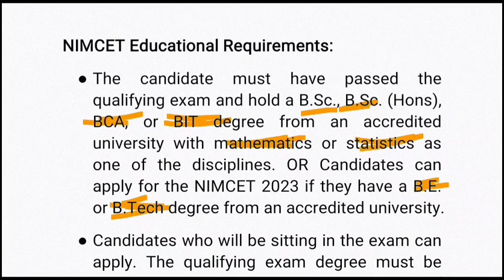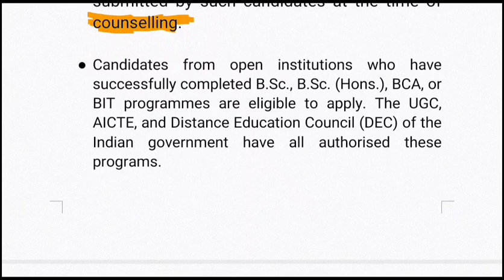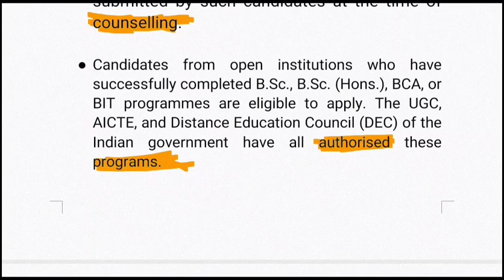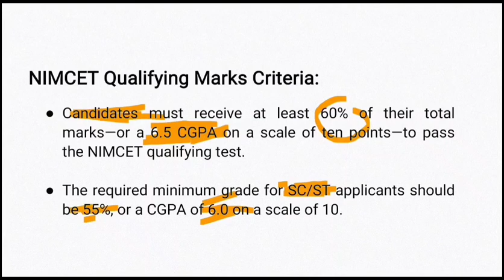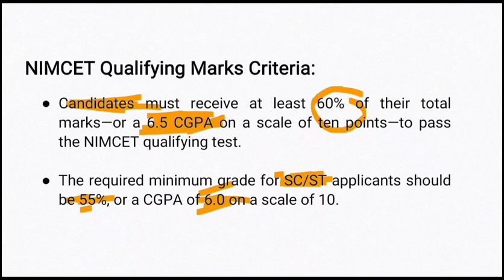Nimcet Eligibility Criteria | How can I be Eligible For Nimcet ?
Check Nimcet Eligibility Criteria
Apply for Nimcet Eligibility